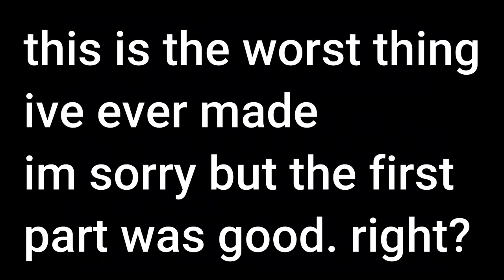The Man Behind The Slaughter dies